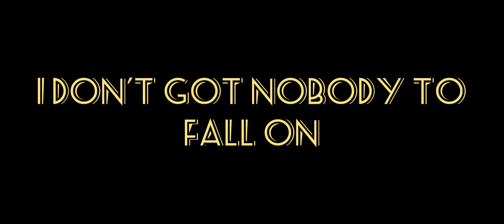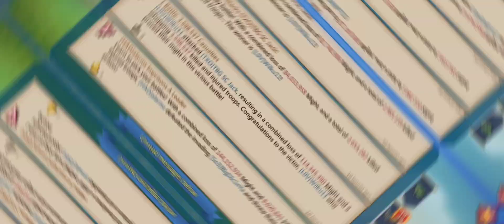Lords Moblie - I'm The Back up By:SUGARDEATHYT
So3 and ~X~ guilds are on a roll together love every sec of it when you find a match for your energy there's nothing like it.

Been a long time away but this year we are going to go all out lets see were we end up love all he support!

What's up everyone welcome to the crazy life of SUGARDEATHYT that’s me where I will make you laugh, cry, angry, all in one Have you ever had questions about lords mobile in could not find a answer to your question well I have a video for that! my goal is to create fun Live your life in dream big never let anyone tell you it can’t happen because I can show you how! I’m living a dream right now! Thank you to all in any of you who made this happen! In if you want to find me in game look for So3 the names SUGARDEATHYT! LORDS MOBLIE welcome to the family!